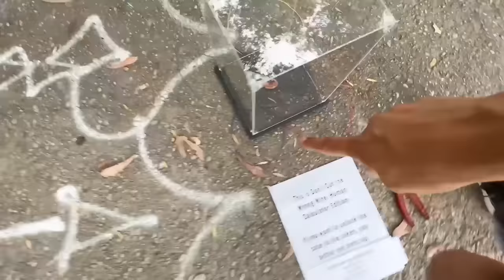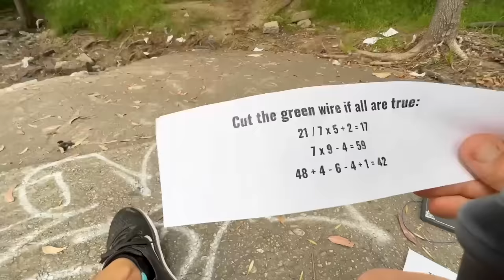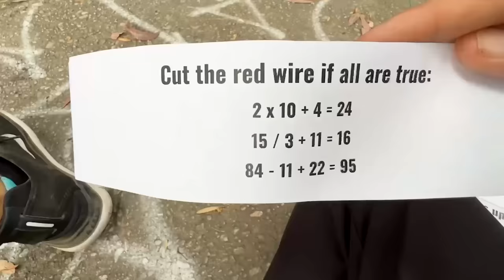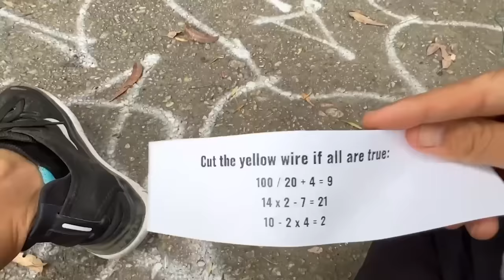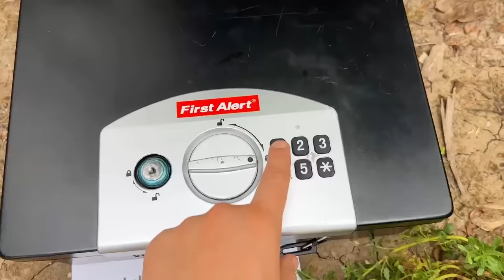Don't Cut The Wrong Wire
Can we trust Maddie that she won't cut the wrong wire? It all started when Rebecca Zamolo created "Surviving 24 Teenage Fears in 24 Hours With Daughter." Next Matt Slays posted "Testing Viral Tik Tok Parenting Hacks" The Game Master Network made "He Found Us On Vacation."  Are we even safe?